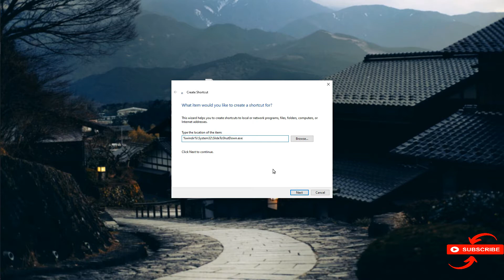Windows 10 Trick: Slide To Shut Down.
Shortcut name: %windir%\System32\SlideToShutDown.exe